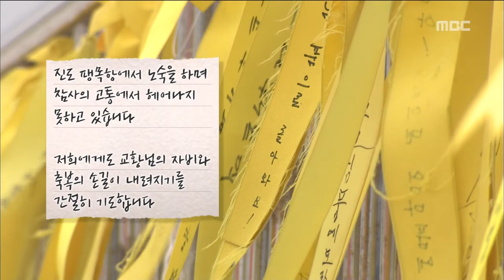[뉴스데스크]교황께 보낸 '눈물의 편지'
◀앵 커▶

오늘 프란치스코 교황의 방한을 많은 국민들이 반기고 있지만 그 누구보다도 교황의 방한을 애타게 기다렸던 분들은 이 분들이 아닐까 싶습니다.

세월호 실종자 가족들이 교황에게 편지를 써서 보냈습니다.

지난 4월 16일 세월호가 침몰했습니다.

120여일이 지났지만 아직까지도
10명은 여전히 차가운 바다 속에 있습니다.

교황이 한국을 방문한 가운데 세월호
실종자 가족들이 교황에게 편지를 보냈습니다.

"진도 팽목항에서 노숙을 하며
참사의 고통에서 헤어나지 못하고 있습니다"

"저희에게도 교황님의 자비와 축복의 손길이
내려지기를 간절히 기도합니다"

실종자 가족들은
아직까지 차가운 바닷 속에 잃어버린 10명과의 마지막 만남을 위해 기도해주실 것을
교황에게 간절히 청했습니다.

이들은 교황방한준비위원회와 면담을 통해
실종자 가족이 있는 팽목항에 교황이 방문해
주기를 요청했었습니다.

그러나 이번 편지에는
팽목항을 찾아달라고 요청하지는 않았습니다.

다만 자식을 찾지 못한 아픔을 평생 안고
살아가야 할 저희에게도 교황님의 위로가
전해지길 기도한다고 밝혔습니다.

이 편지는 15일 교황과 세월호 유가족과의
면담에서 전달될 예정입니다.